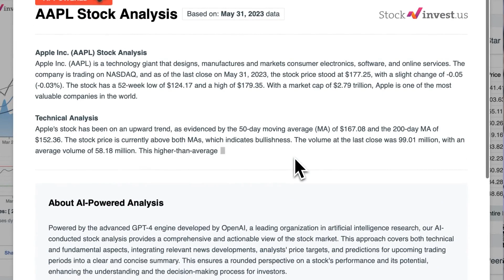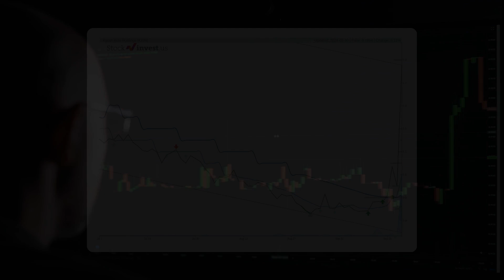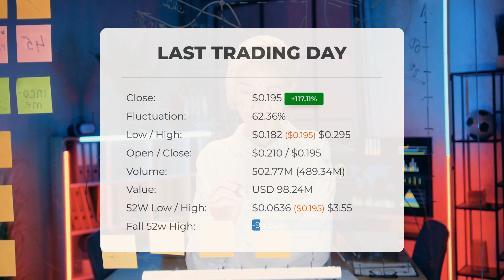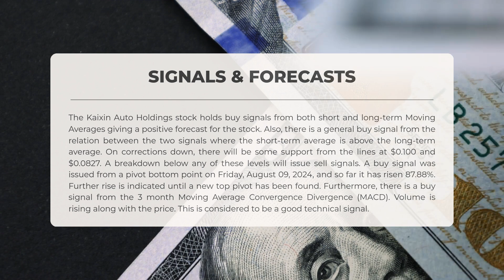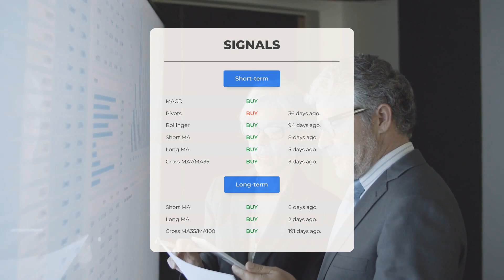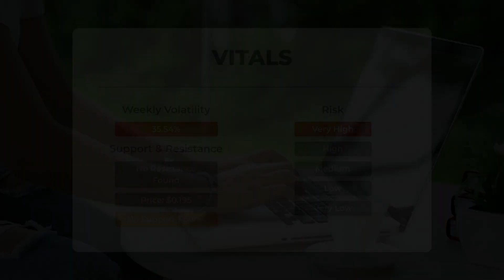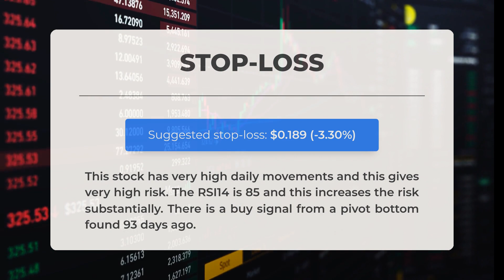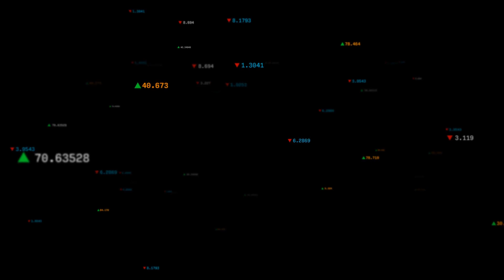KXIN Stock Update: Nasdaq's Delisting Shock & Upcoming Shareholder Meeting! 📉🔍 What’s Next?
Kaixin Auto Holdings Stock Prediction and Forecast [KXIN]

Kaixin Auto Holdings price prediction was made for Tuesday, October 01, 2024

We go over the KXIN Inc. stock and give our stock price prediction (KXIN). Our KXIN stock price analysis and stock price forecast on KXIN for Tuesday, October 01, 2024

Kaixin Auto Holdings Stock Analysis - KXIN Stock Price Prediction for Tuesday, October 01, 2024

KXIN STOCK: THIS IS A KXIN STOCK PRICE PREDICTION, KXIN STOCK PRICE ANALYSIS, AND A KXIN STOCK PRICE FORECAST VIDEO.